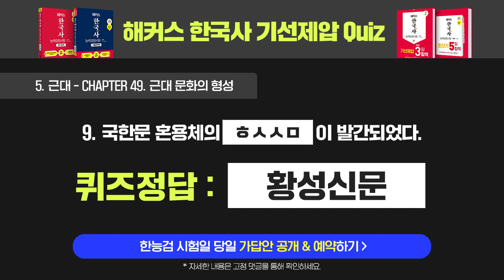한국사능력검정시험｜들으면 외워지는 한국사능력검정시험 주요기출선지, 근대편 (국권피탈~근대문화형성)ㅣ한국사 꿀암기방법추천♨ㅣ해커스한국사ㅣ한국사 필수기출선지제압,한능검,한국사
1. 한국사능력검정시험 1위, 해커스
심화 4종 개념강의 무료 배포 ★
한능검 수강료 0원으로 1급합격 go!

2. 한능검 베스트셀러 1위
교재 체험판 무료로 받기

3. 한국사 필수 합격 모의고사 무료!
지금 바로 모의고사풀고 내 약점 체크하자

4. 📌 한능검 시험직후 가장 빨리 정답&해설 확인하기

더 많은 무료 컨텐츠 확인하러 go!

* [1위 해커스] 한경비즈니스 선정 2020 한국품질만족도 교육(온·오프라인 한국사능력검정) 부문 1위 해커스
* [베스트셀러 1위] 교보문고 인문 베스트셀러 1위(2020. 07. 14, 인터넷 일간 베스트 기준)
* [16회연속 정확도 100%] 한국사능력검정시험 고급/심화 정답 vs 해커스 한국사 풀서비스 라이브영상 시 업로드한 가답안 비교 기준(38회~53회)